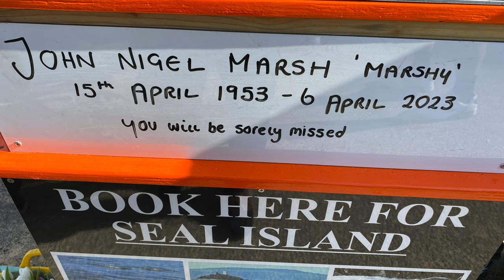IN MEMORY OF JOHN MARSH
Summers will never be the same. After 38 years running trips in St Ives bay, most recently with the Seahorse, the longest established pleasure boat business in the harbour and previously owned by Cyril Stevens, Marshy’s cheery smile will be seen no more.

On the day after his passing, the St Ives pleasure boat operators and fishermen on Keriolet showed the esteem in which he was held with a flare salute off Merryn Rock at Porthgwidden beach and convoy with family and friends to Godrevy Island, where flowers were cast into the sea as dolphins joined the tribute. The flotilla, led by Seahorse, returned to the harbour in formation, with fanfare and applause befitting a man who will never be forgotten.

If an obituary of the life of JOHN MARSH becomes available it will be published here ASAP.